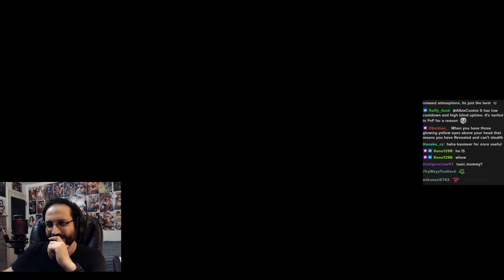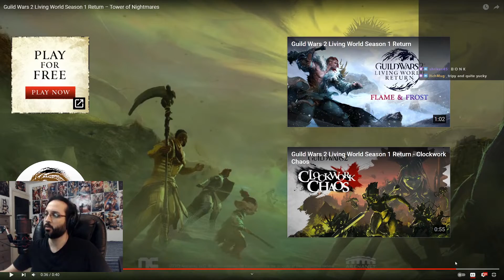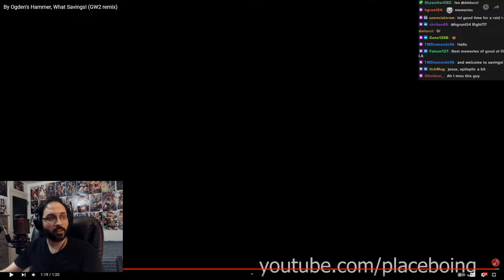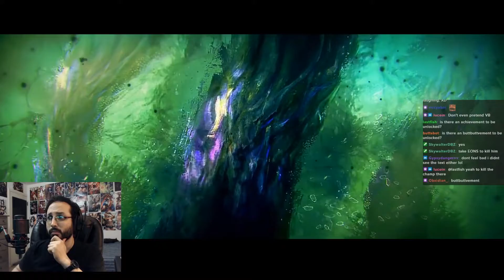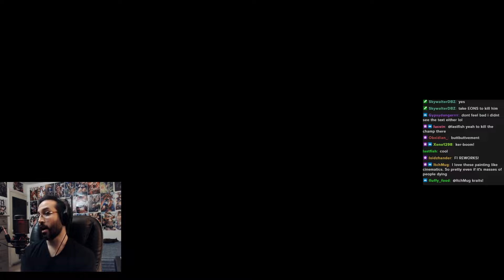The Tower of Nightmares is BRUTAL! | VB returns to Living World Season 1! (GW2)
This is a monster of a video. I crammed in all I could! I return to Living World Season 1 for the release of Episode 4: The Tower of Nightmares! Going back to the time Scarlet Briar was sowing chaos! And I have one hell of a time...

Timestamps:
00:00:00 - Intro and mail
00:07:27 - Unveiling the Nightmare
00:24:29 - Making the Antitoxin
00:34:01 - The Tower of Nightmares
00:57:23 - The Nightmare Incarnate
01:13:00 - The Nightmare Ends
01:29:52 - End of stream

I stream 2-3 days a week over at Twitch! Usually Thursdays and Sundays, 6 PM Pacific!
I'm primarily streaming Guild Wars 2 but I love a variety of games, especially RPGs and weeby games. Chill environment over here!